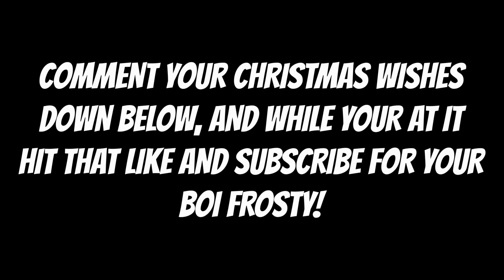ULTRA INSTINCT SANTA IS A MENACE! | CHRISTMAS MOVE-SET | DRAGON BALL XENOVERSE 2